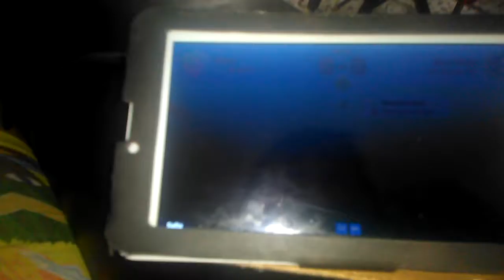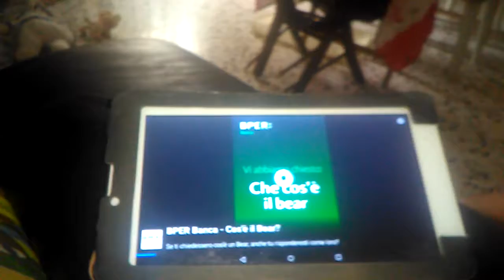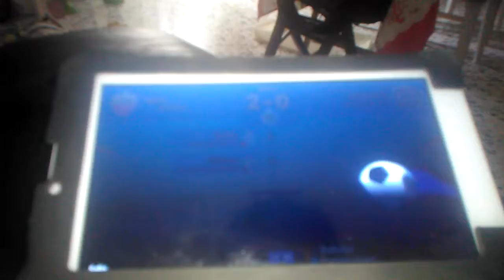OSM 4 episodio